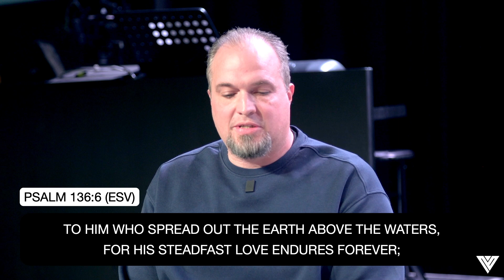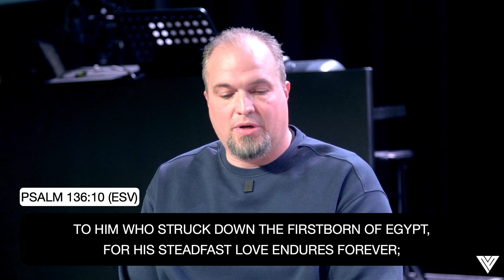Thankful 2024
Aired in Las Vegas, NV on 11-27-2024

We’re so glad you joined us today! Partner with us financially by visiting Need prayer? for all other info!